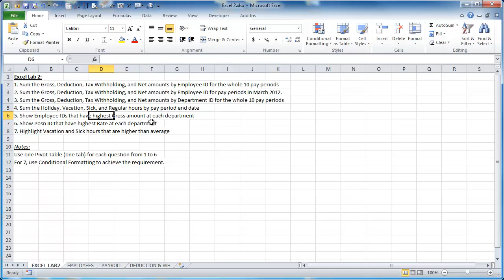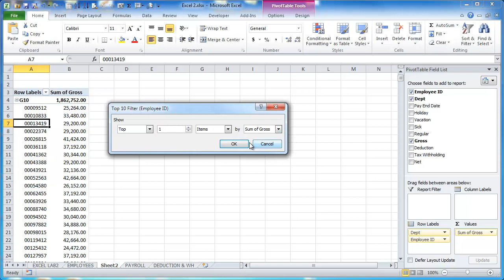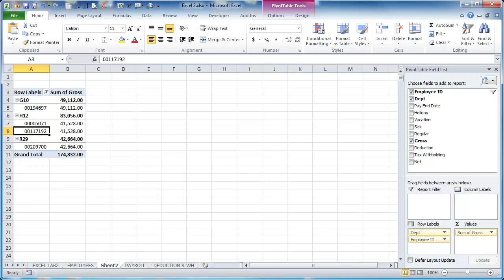Microsoft Excel - Pivot Table Top 10 (or Top 1, 2, 3, etc.)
Used in my Acct 340 class at Metropolitan State University